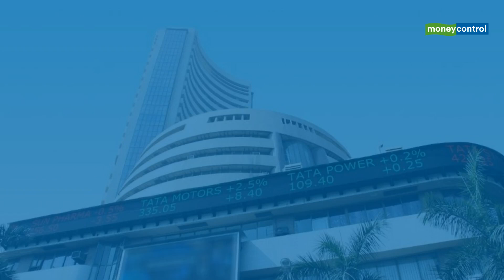Trade Setup For July 17, 2020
Stocks to look out for:

Results on July 17: HCL Technologies, Britannia Industries, ICICI Lombard, Coffee Day Enterprises, Granules India, Hathway Cable etc.

Agro Tech Foods: Rakesh and Rekha Jhunjhunwala cut their stake in company to 5.14% in June quarter, from 5.75% in March quarter.

Eveready Industries: IL&FS Financial Services invoked a pledge on 1.88 lakh shares of company.

Metropolis Healthcare: The pledge released on 16.47 percent stake by Vistra ITCL India.

Endurance Technologies: Company announced consolidation of plant operations in Italy.

ICICI Prudential Life Insurance Company: FPIs raised stake in company to 15.06% in June quarter, from 13.34% in March quarter; Government of Singapore bought 1.39% stake.